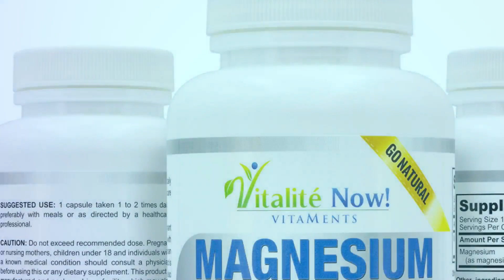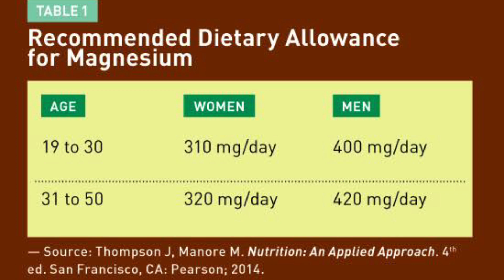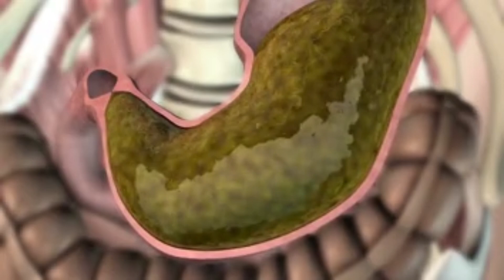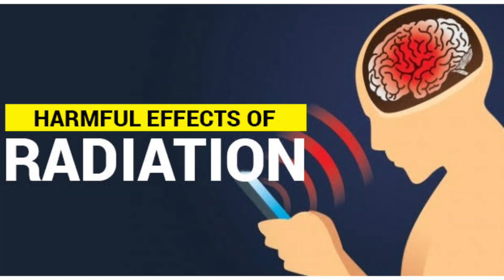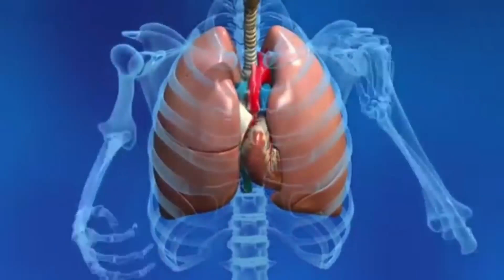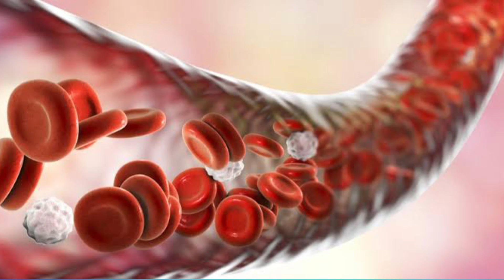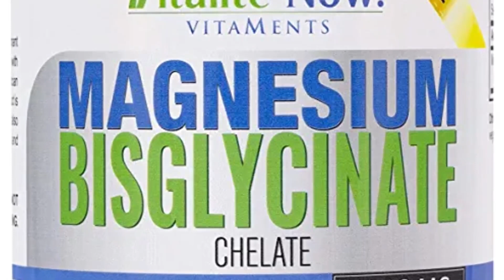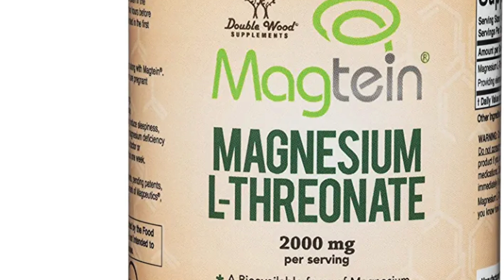አደገኛ የማግኒዚየም እጥረት ምልክቶችና መፍትሔው🤔 Magnesium Deficiency Warning signs and Treatments